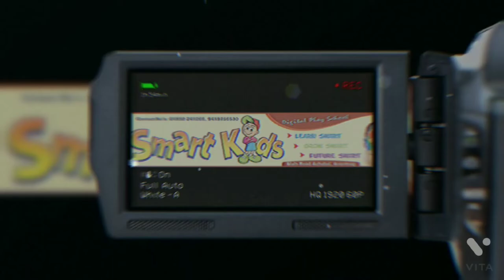*Smart Kids School Achabal*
lead powered school
World -class education for your child